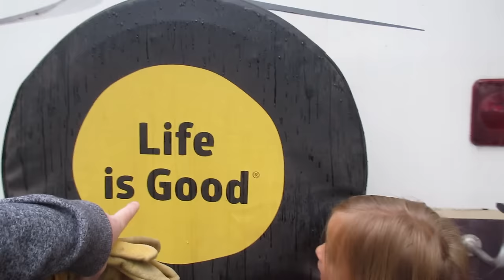🔎CAUGHT A GIANT DRAGONFLY🐉! MICHIGAN | 🚌RV TRIP | VLOG USA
We finally made it to Michigan on Day 5 of our rv trip! Tayden catches a giant dragonfly, William eats a sour lemon, and Lake Superior.

⇨ BABY#4 ⇦ DUE: AUGUST 20, 2016

2013:(coming soon)
2012: (coming soon)

INTRO/OUTRO
Song by: Nick Sales Music
Song Name: Lay Aside (Dubstep)

MAILING ADDRESS:
DYCHES FAM
51 W CENTER ST STE 235